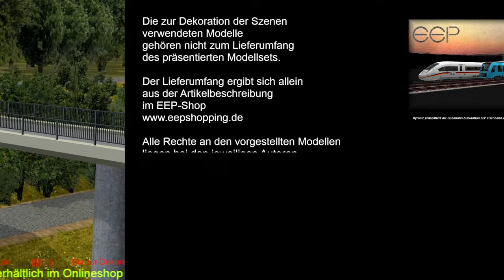V13NRG30007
FBRT zusätzliche Treppen zur Fussgängerbrücke